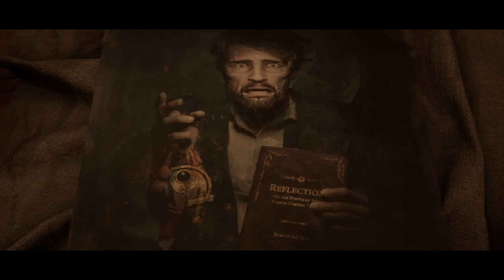ALONE IN THE DARK 2024 - O INÍCIO DE GAMEPLAY | Legendado em Português PT-BR ( PC )